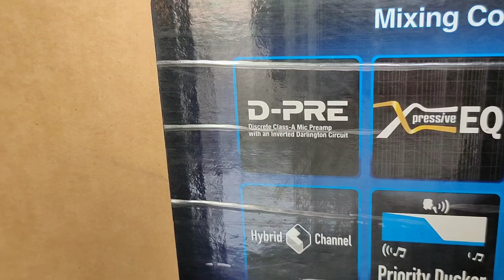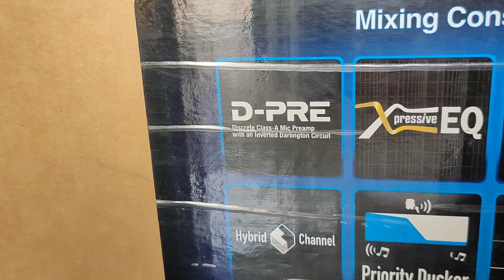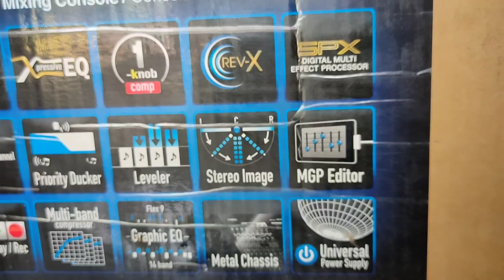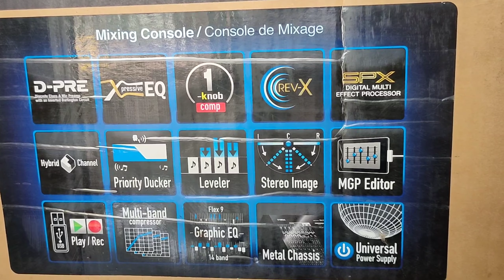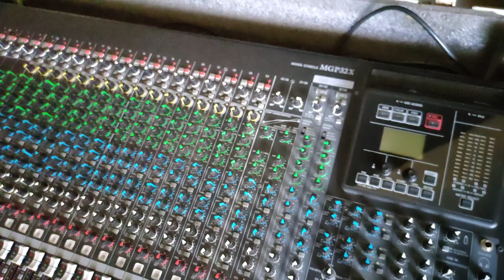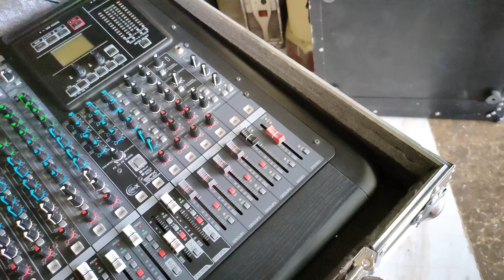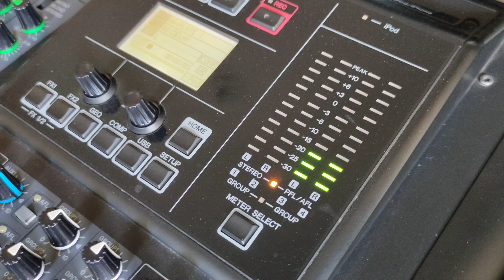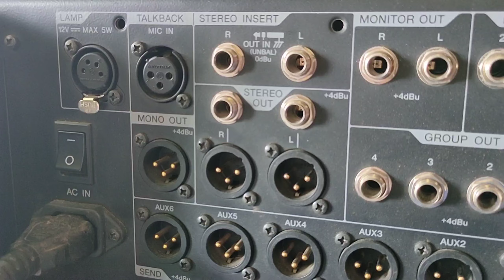YAMAHA MGP32X 32 CHANNEL analog mixing console DSP testing Hindi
my new yamaha live mixer